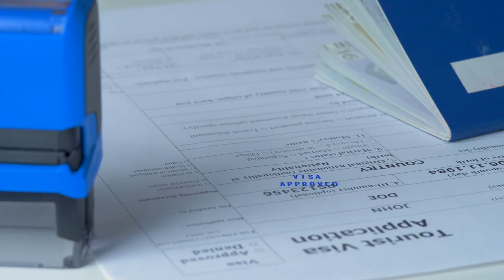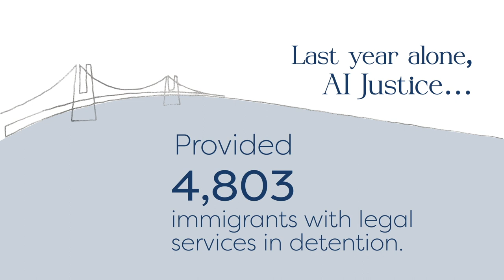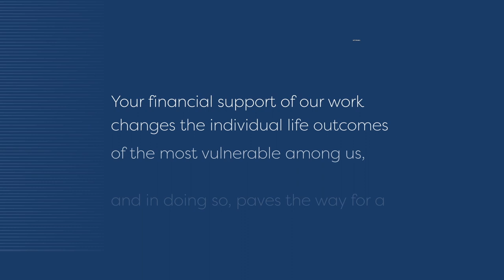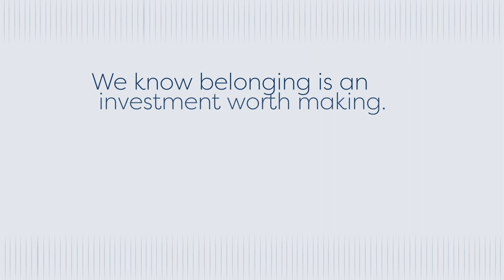Building Bridges: The Power of Belonging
Immigration is not just about crossing borders; it’s about belonging. Belonging in a country that offers opportunity, protection, and respect. Belonging in a community where diversity is celebrated, not feared. Belonging in a world where humanity is the common thread that binds us all.